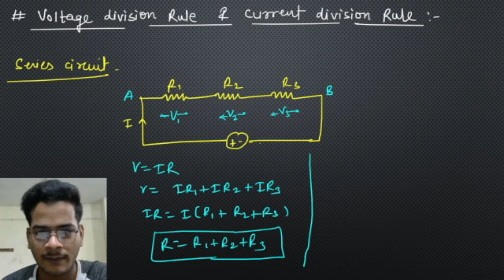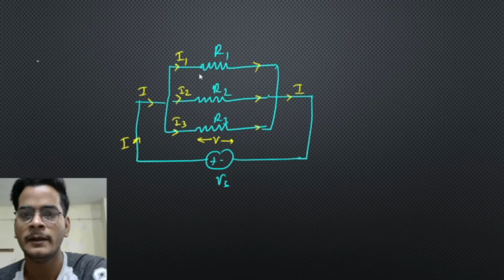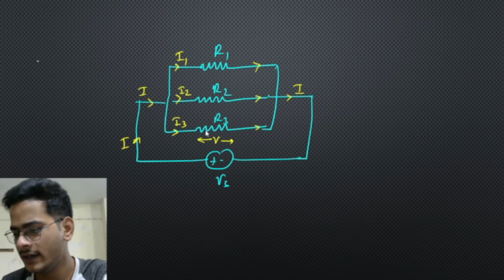#6. Voltage Division Rule & Current Division Rule || CSVTU B.tech 1st year ||Full Concept By VG Sir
@SRV - The learning platform

Hey! Checkout this amazing course *ENGINEERING MATHEMATICS 1 FOR B.E/B.TECH STUDENTS*

BEEE || CSVTU B.tech 1st year || Full Concept By VG Sir